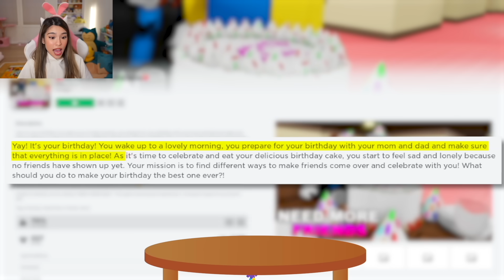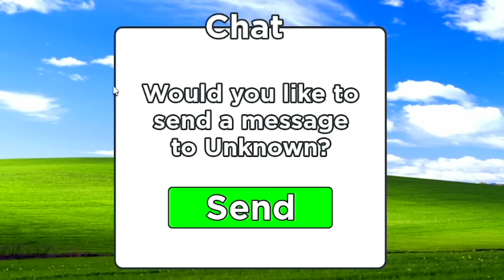KAT PLAYS ROBLOX NEED MORE FRIENDS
and collect your FREE egg planter and 15k coins Hay Day is donating $50,000 to Fauna & Flora, a registered charity, charity number 1011102

FOLLOW ME ON ROBLOX! Username: katrinaducks

Today Kat plays NEED MORE FRIENDS in Roblox! Last time we played Roblox NEED MORE POOP!

FOLLOW KAT!